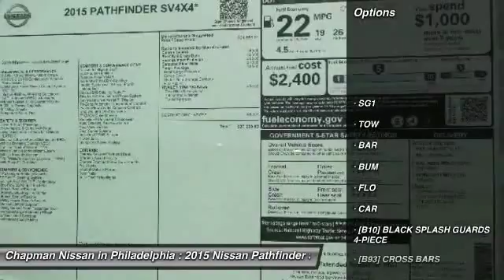2015 Nissan Pathfinder N25478